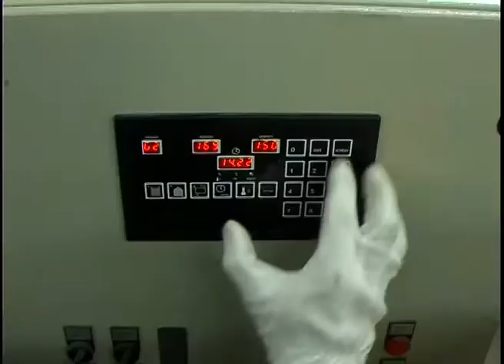Stiklinis mineralinio vandens lašas atiteko bendrovei „M-Filter Eu"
Stiklinis mineralinio vandens lašas atiteko ir  32 darbo vietas sukūrusiai ir šiemet dar 7 žmones įdarbinti planuojančiai bendrovei „M-Filter Eu", kurios pagaminti automobilių ir pramoniniai filtrai parduodami ne tik Lietuvoje, bet ir Skandinavijoje, Rusijoje bei kitose šalyse (įmonės UAB „M-Filter Eu" įgaliotas atstovas -- Jarkko Roytta).